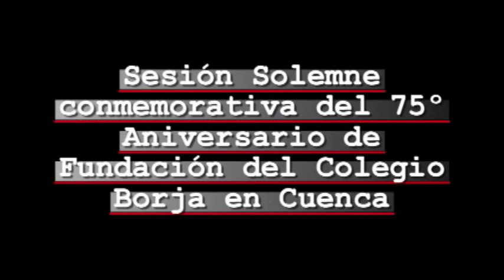SESION SOLEMNE 75 ANIVERSARIO DE FUNDACION COLEGIO BORJA EN CUENCA ECUADOR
Sesiòn solemne por los 75 años de Fundaciòn del Colegio Rafael Borja en Cuenca-Ecuador